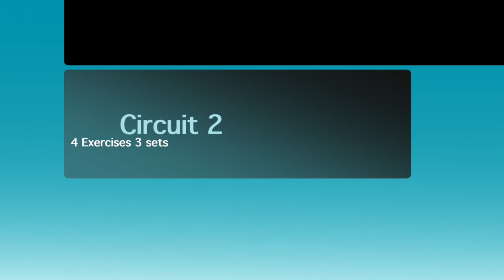Full Body Bikini Workout & Improve Core Strength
Exercises to help improve core and back strength. Get ready for another kick your butt workout! ;)

Code "HunnyBuns"

Current Favorite Supplements:
Stance Supplements Women's Thermo (fat burner)
Stance Supplements Power ATP
Stance Supplements also has Men's Pre-Workout & Fat Burner, Power ATP

DISCOUNTS & LINKS

discount "hunnybunsfit"

Song by:
TheFatRat - Monody (feat. Laura Brehm)